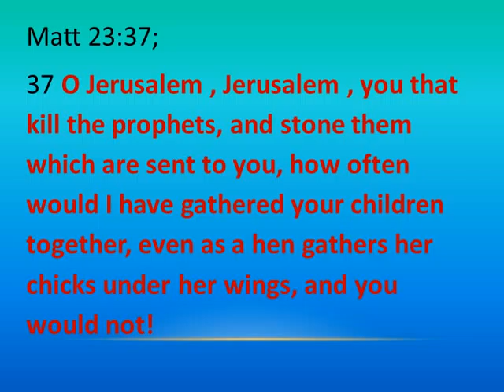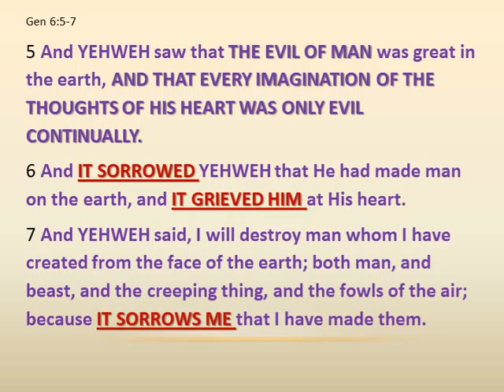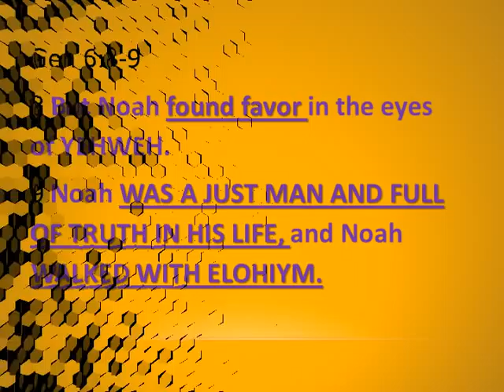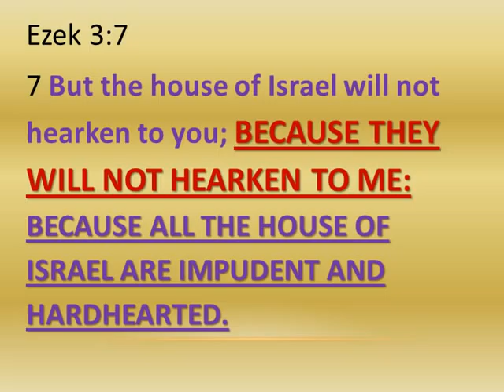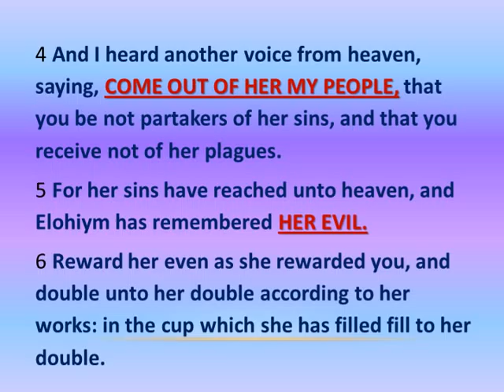OUR CREATOR'S TEARS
This video discusses the sorrow and grief that man has caused in our Creator's heart by rejecting Him.